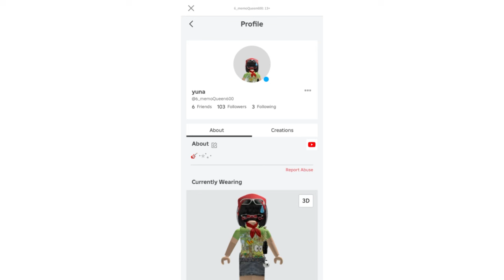صرت حورية بحر لمدة يوم كامل تحت البحر 🧜‍♀️استكشفنا اسماك بحر ماب البيوت وأكلنا اكل بحري 🐟🌊roblox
حسابي روبلوكس 🫧

6_memoQueen600

قروبي روبلوكس🌀